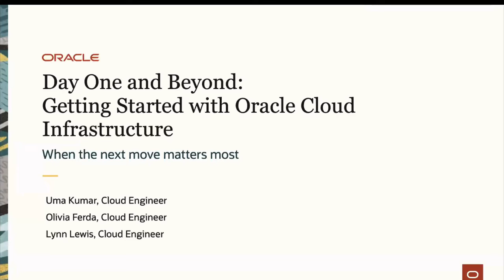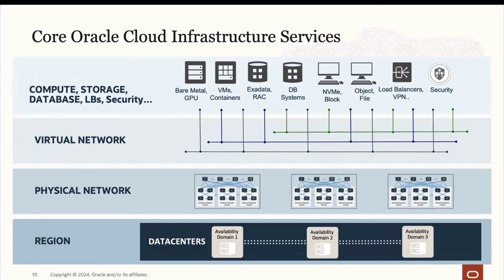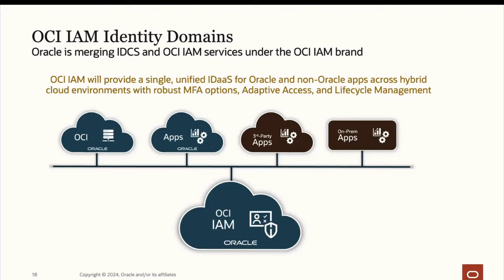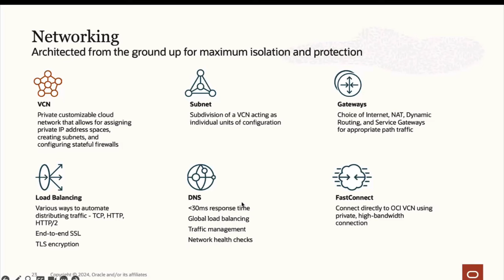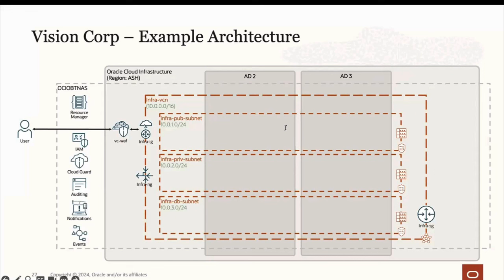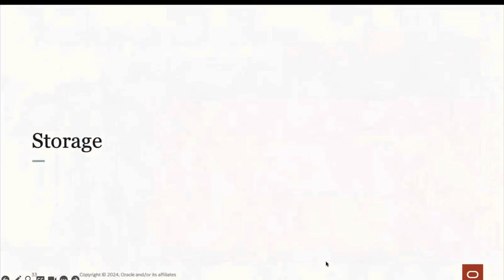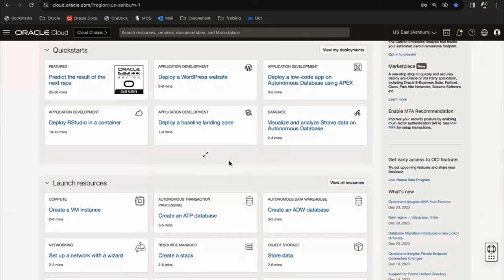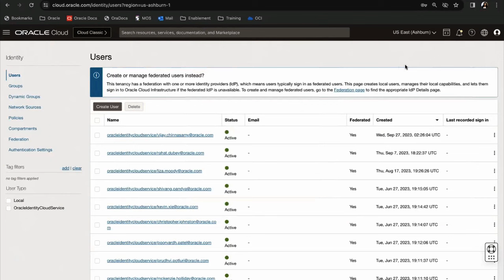Day One and Beyond: Getting Started with Oracle Cloud Infrastructure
This session will cover the fundamentals of Oracle Cloud Infrastructure (OCI) including cloud concepts, OCI structures, and core OCI services. OCI service areas that will be discussed include Identity and Access Management (IAM), networking, compute, storage, and database. You will also learn about Users, Groups, and Policies, along with the core tenets of virtual network design that will help set the foundations for application deployment to OCI. We will also cover terms and definitions for each of the topic areas to establish a foundation for additional sessions.